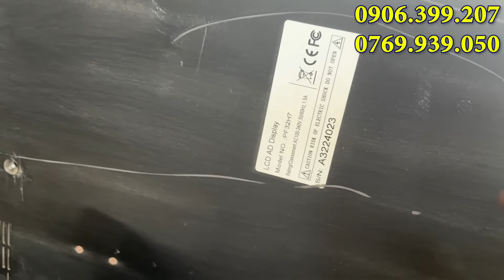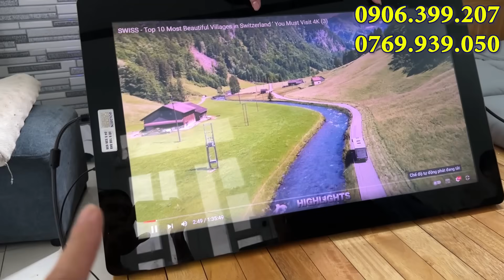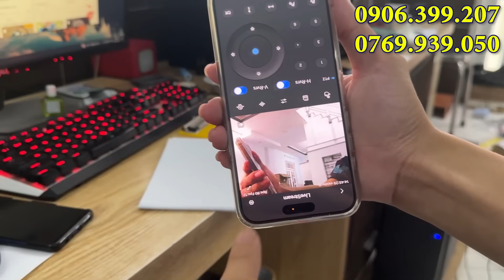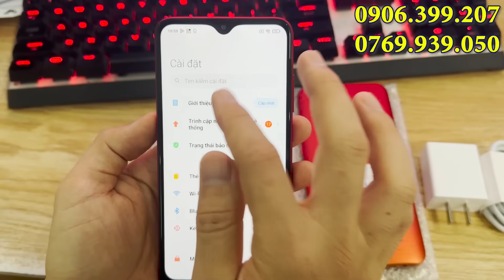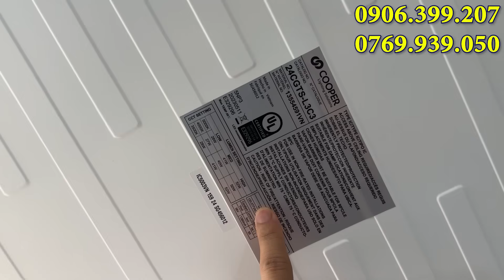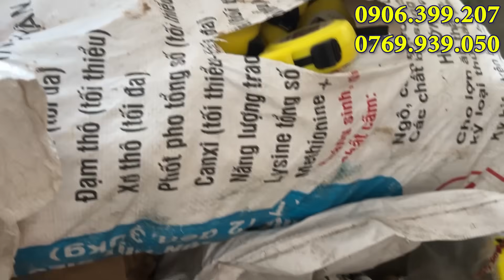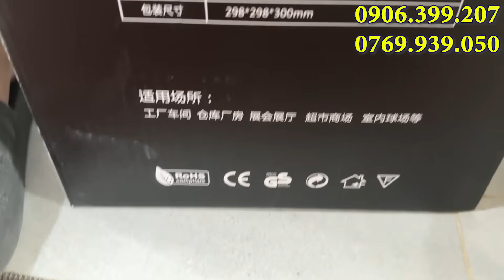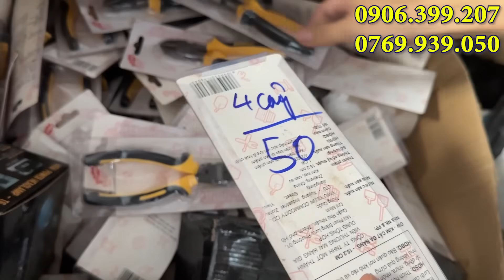VÒNG BI 608 mới về - QUẠT ĐEO CỔ - MÀN HÌNH 32 INCH XỊN - ĐẦU TUÝP CÂN KG ... 0906.399.207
Kho Hàng Tại TPHCM.